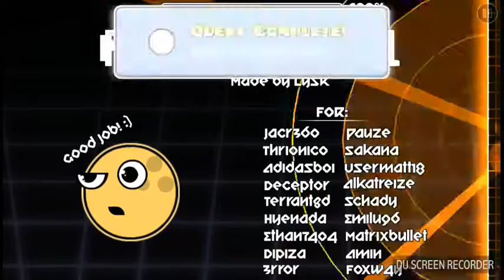AstrOminal 100%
5 star easy nice level!